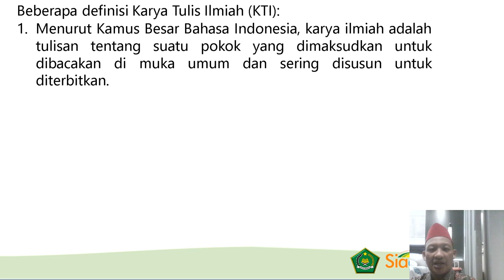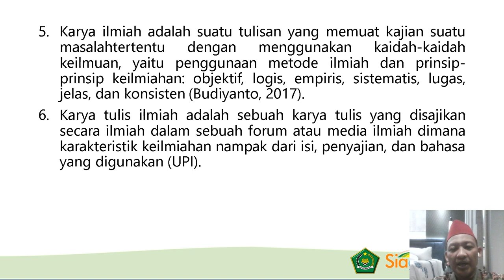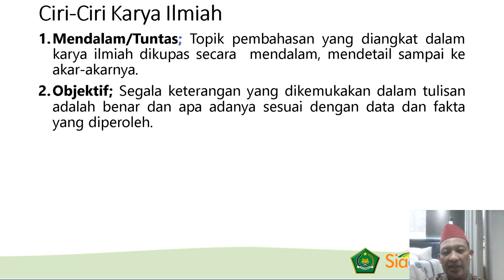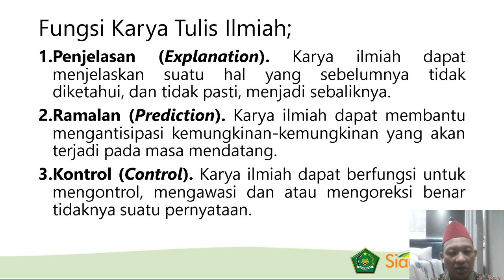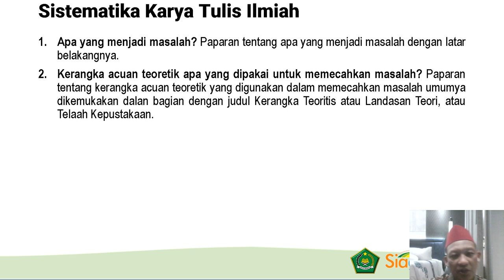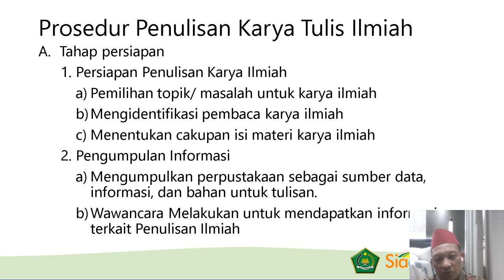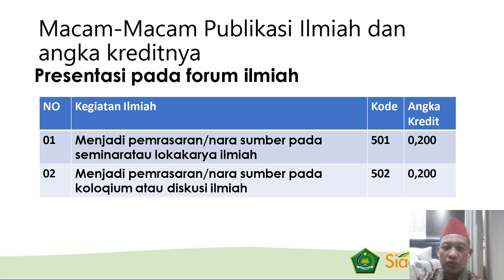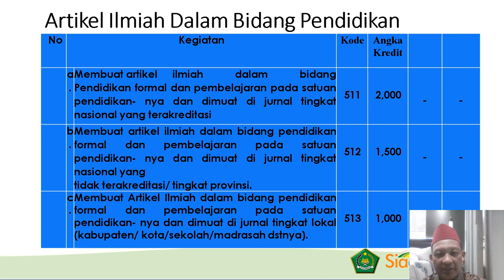SESI 1 PENGUATAN KONSEP UMUM PUBLIKASI ILMIAH